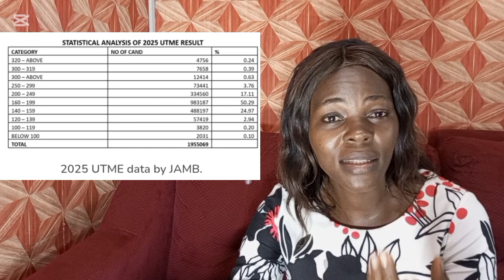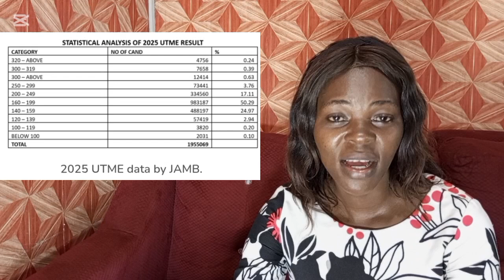JAMB 2025 RESULTS STATISTICS. A MUST WATCH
This video will expose the jamb 2025 statistical analysis.

What you'll find in this video:

Full solutions to the JAMB PHYSICS QUESTIONS

Step-by-step explanations for every answer

Tips on how to avoid common mistakes in Physics

Smart strategies to answer faster and more accurately in the real JAMB exam

jamb2025

((keywords))

2025 JAMB Physics mock explained
how to pass JAMB Physics
JAMB 2025 physics paper
JAMB Physics mock 2025 breakdown
real JAMB mock physics
JAMB mock physics past questions
JAMB Physics 2025 full solution
JAMB Physics mock answer key
mock physics JAMB 2025
Physics questions JAMB 2025
Physics mock exam JAMB
how to solve JAMB Physics
Physics mock CBT 2025
JAMB 2025 Physics tricks
Physics objective questions JAMB
2025 JAMB physics solution video
WAEC physics vs JAMB
JAMB physics revision 2025
mock physics exam Nigeria
CBT physics mock solved
JAMB physics past questions 2025
JAMB physics explained
2025 JAMB physics mock review
JAMB mock physics marking
top physics topics JAMB
likely physics questions JAMB
Physics JAMB questions with answers
JAMB 2025 physics prep
Physics JAMB strategy
Physics JAMB 2025 update
JAMB 2025 physics full questions
Physics JAMB 2025 mock review
Physics mock answers JAMB